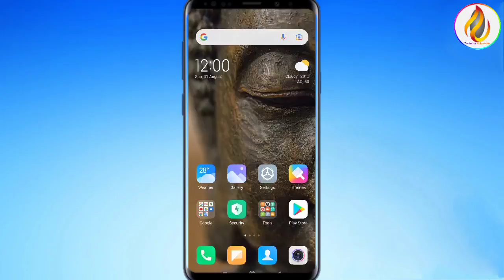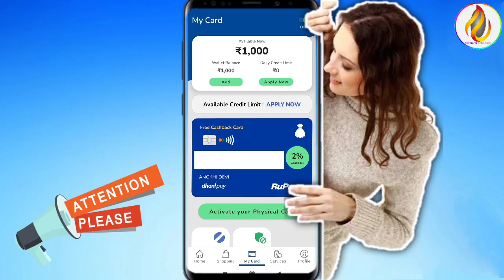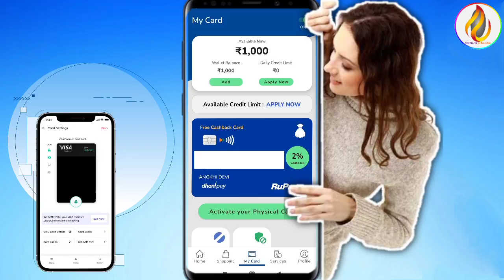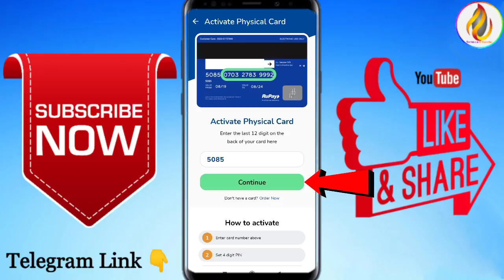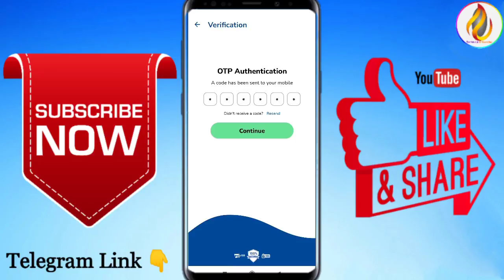How To Activate Dhani Free Cashback Card Online | Free Cashback Card Kaise Activate Kare | Dhani App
Flat ₹150 Cashback For All🔥 | Dhani Cashback Offer | how to create account & use dhani app

Namaskar Doston,
Iss video me mene aap logon ko Dhani Free Cashback Card ko activate karna sikhaya hai.
Video me aapko dhani card se related kaafi chije samjhne ko milegi toh video end tak jaroor dekhe!

🔴APPLY ACCORDING TO WHERE YOU GET MORE CASHBACK☝️

👉🏻Dhani New Code : DOST100👈🏻

Ignore it
dhani app se paise kaise kamaye
dhani app loan kaise le in hindi
dhani app
dhani one freedom card
dhani cash ko general cash me kaise badale
dhani app me password kaise banaye

dhani app,
dhani cash withdrawal,
dhani app se load kaise le in hindi,
dhani app se paise kaise nikale,
dhani cash ko wallet me kaise dale,
dhani app download kaise kare,
dhani app download link,
dhani app se paytm me paise kaise transfer kare,
dhani wallet unlock kare,
dhani wallet money transfer

New Bug Per account ₹500 Cashback instant || DHANI New offer RS 500 Cashback unlimited

1. DHANI PAY App Unlimited ₹500/ day Loot Trick

2. DHANI App se paisa kaise kamaye

3. DHANI PAY App per refer upto 2000

4. DHANI PAY app unlimited refer bypass trick

 5. DHANI new refer and earning app 2021

6. DHANI app wallet to bank Transfer Trick

7. DHANI app one device unlimited refer problem

8. DHANI app New bug

 9. DHANI app bank link problem

10. DHANI app New offer

11. DHANI every day Rs up to 500 Cashback Loot Trick

12. DHANI app daily Cashback offer

13. DHANI App new Bug Per account 250 Cashback instant

14. DHANI New offer RS 60 Cashback unlimited

15. DHANI App se paisa kaise kamaye

16. DHANI App offer

17. DHANI refer and earn

18. DHANI App kyc problem

19. DHANI bank link problem

20. DHANI transaction pending problem

21. DHANI App refer and earn full process

22. DHANI unlimited refer bypass trick

23. DHANI debit card offer bug

24. DHANI hidden loot per day 300 Cashback instant

25. DHANI to bank Transfer

26. DHANI Cashback offer